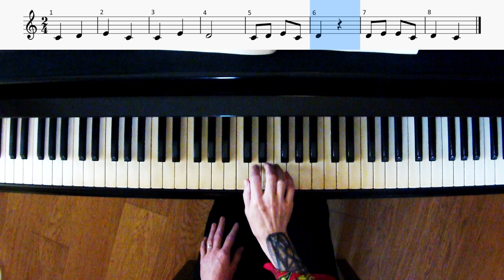Intervallo di III - Dettato Melodico - Esercizi Propedeutici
Secondo episodio degli esercizi propedeutici al Dettato Melodico, in questo video approfondiremo l'intervallo di III.